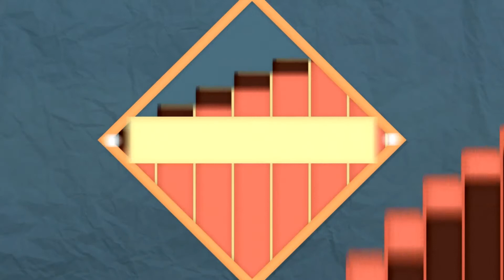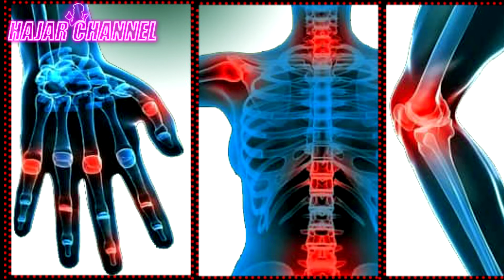مشروب صحي يقضي على جرثومة المعدة و القلون يطرد الغازات و االإنتفاخ من البطن - مجرب و ناجح 100%-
مشروب صحي يقضي على جرثومة المعدة و القلون يطرد الغازات و االإنتفاخ من البطن يجب المداومة على شربه بإنتضام لنتيجة سريعة (مجرب و ناجح 100%)